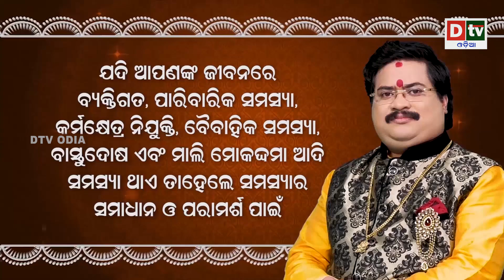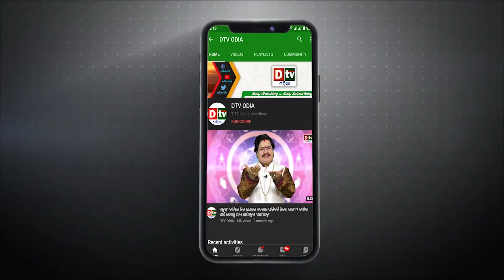କଳି ଭାଗବତ -୨୯ | ସଂସାରର ସାରତତ୍ତ୍ୱ କଣ? | Kali bhagabata | Baba Dibakar Das | odia Spiritual Knowledge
In Hinduism, Kalki is the final incarnation of Vishnu, the supreme god, who is believed to appear at the end of the current age, known as the Kali Yuga, to bring about the end of the world and restore balance to the cosmos. The appearance of Kalki is predicted to mark the end of the current cycle of creation and the start of a new cycle.

According to Hindu tradition, the current age, the Kali Yuga, is the last and most degenerate of the four ages that make up the cycle of creation. It is a time of great turmoil and confusion, and people are said to be more interested in material pursuits than in spiritual matters. The coming of Kalki is therefore seen as a hopeful sign that the world will be purified and restored to its former state of goodness and order.

There is no consensus on when the Kalki Avatar is expected to appear, and some Hindus believe that he has already come and gone, while others believe that he is yet to come. Some Hindus also believe that Kalki will be preceded by other avatars, or incarnations, of Vishnu in the final stages of the Kali Yuga.